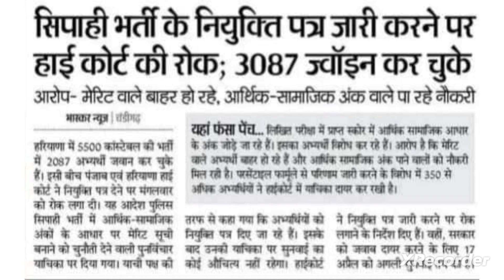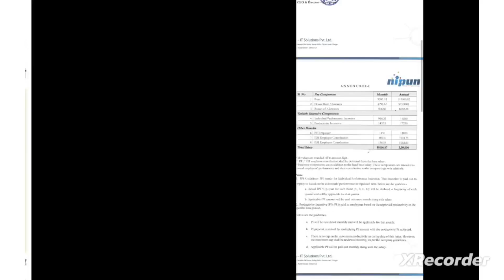Haryana Police Constable Bharti जॉइनिंग पर लगी रोक || 2413 सीट है खाली जिनकी जॉइनिंग रोकी || HSSC